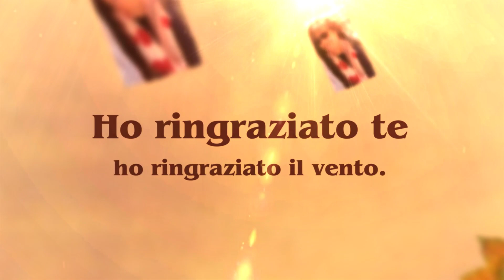Tersilla Federici - Improvviso fremito